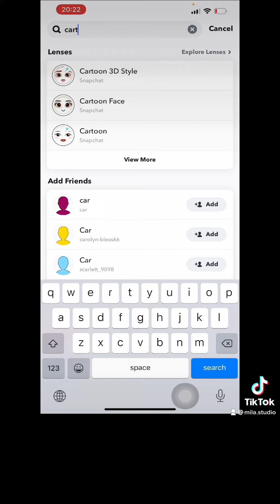How to แปลงร่างเป็นตัวการ์ตูนดิสย์เก๋ๆ โดยใช้ฟิลเตอร์จาก Snapchat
🔔 คลิปลงปุ้บเตือนปั๊บ!

Editing Program : Final Cut Pro X, CapCut
Camera : iPhone 12 Pro Max